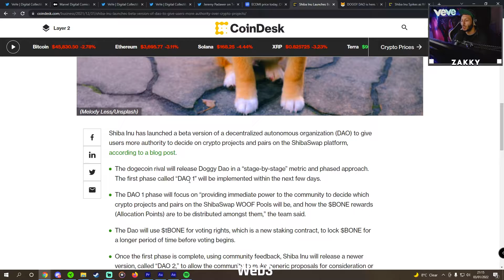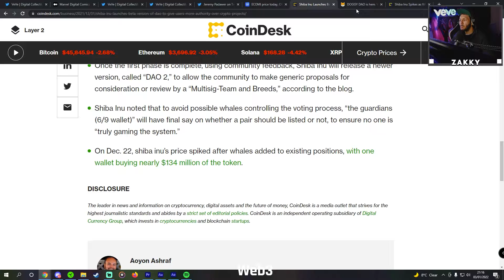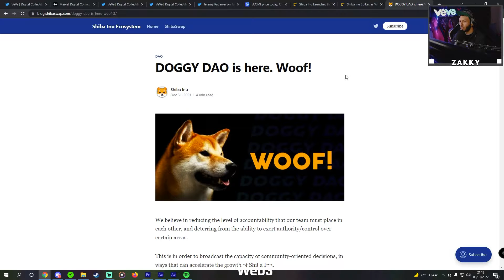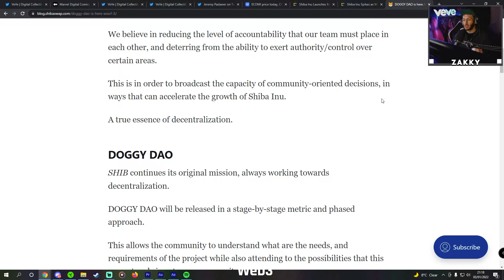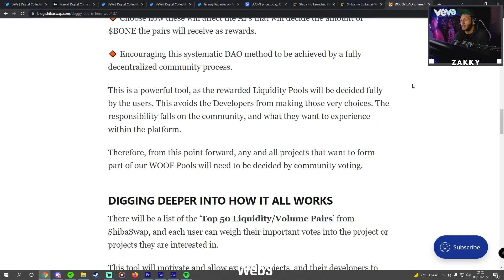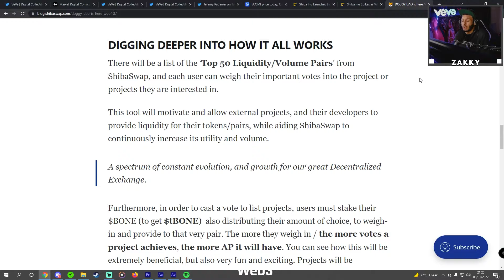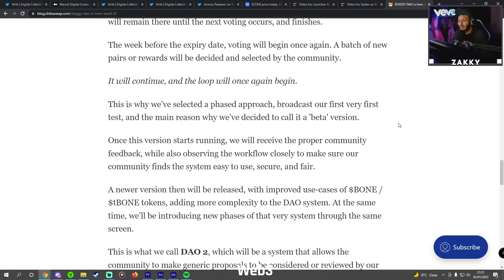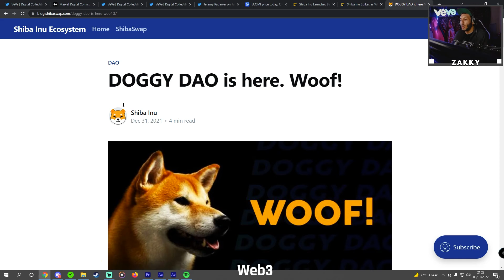Shiba Inu $SHIB Launches DAO Beta with ShibaSwap (Decentralised Autonomous Organisation)